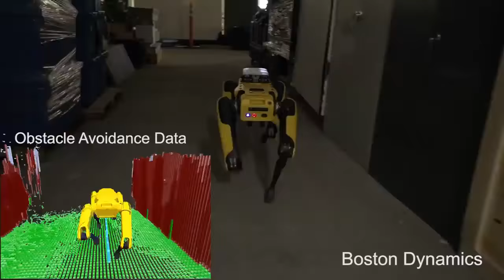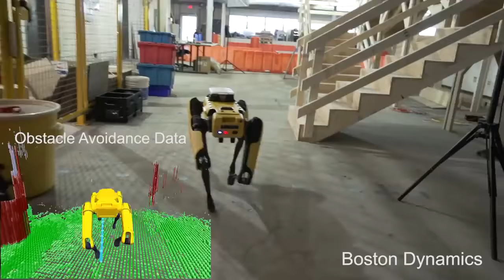SpotMini Autonomous Navigation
SpotMini autonomously navigates a specified route through an office and lab facility. Before the test, the robot is manually driven through the space so it can build a map of the space using visual data from cameras mounted on the front, back and sides of the robot.  During the autonomous run, SpotMini uses data from the cameras to localize itself in the map and to detect and avoid obstacles.  Once the operator presses 'GO' at the beginning of the video, the robot is on its own.  Total walk time for this route is just over 6 minutes.  (The QR codes visible in the video are used to measure performance, not for navigation.)